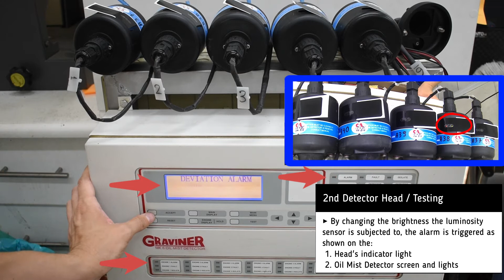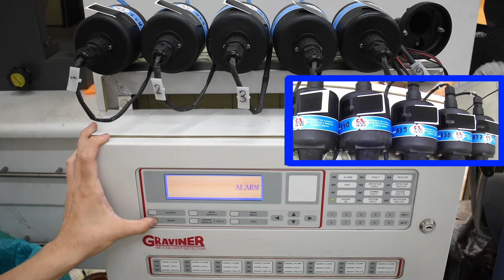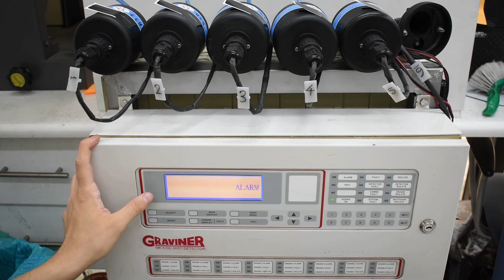Reconditioned Oil Mist Detector Heads (5)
Reconditioned Oil Mist Detector Heads (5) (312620)

Timestamps:
00:00​​​​​​​ Intro
00:21 Testing 1st Head
00:48 Testing 2nd Head
01:22 Testing 3rd Head
01:50 Testing 4th Head
02:21 Testing 5th Head
02:35 Outro